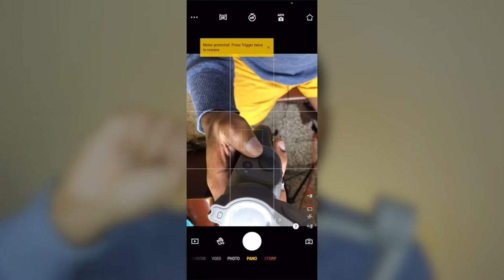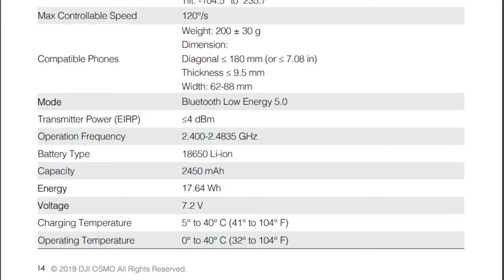Se me dañó el DJI Osmo Mobile 3 MIRA COMO para que no te pase !!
Este video se trata del dji osmo mobile 3  y como evitar que se te dañe.  tambien de como el dji osmo mobile 3 gimbal error aparece . dji osmo mobile 3 gimbal error motor protected

📷 EQUIPO:
⇢ Cámara : Canon t7i.
⇢ Programa para editar: Final Cut Pro.
⇢ Computador: MacbookPro 2017.